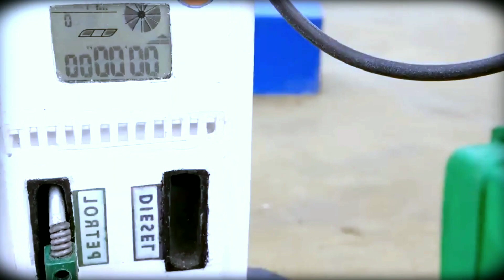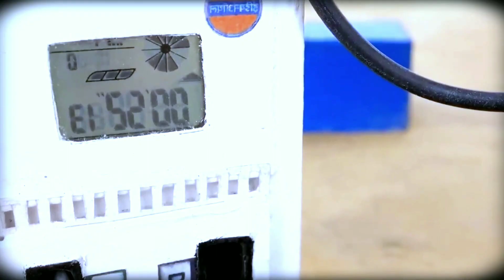diy tractor mini diesel engine water pump science project | mini petrol pump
water pump
mini water pump
mini tractor
diesel engine
how to make diesel engine
diy tractor science project
science project
tractor motor
mini diesel engine water pump
science projects
diesel engine water pump science project,diy tractor
tractor,diy tractor water pump
diesel engine pump,mini farmer
diy tractor mini diesel engine water pump
science project part 2
water pumpmini tractor
diesel engine
mini water pump
science project
diy tractor mini double water pump science project
tractor motor
science projects
diy tractor
sunfarming mini water pump science project
tractor
double water pump
diesel engine pump
mini farmer
diy tractor water pump
mini water pump science project part1
diesel engine water pump part2
water pump science project part3
mini tractor part4
diesel engine part5
mini water pump
water pump
diesel engine water pump science project
science projects
tractor motor
tractor
science project
diy tractor
mini farmer
mini tractor shorts